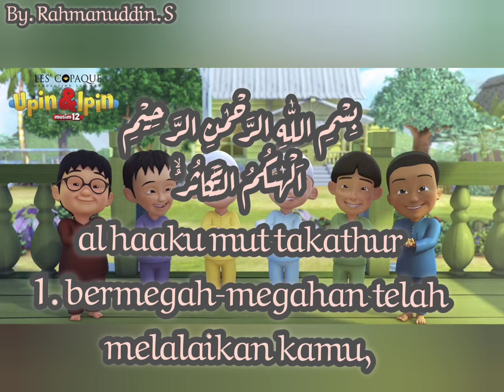up1n dan 1pin surat Al Kautsar